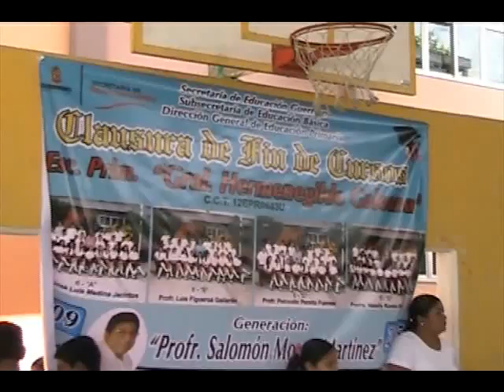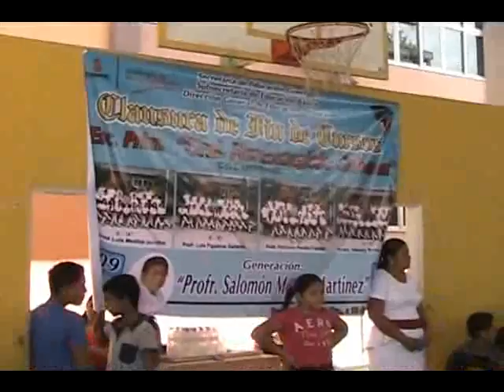LA ESCUELA PRIMARIA HERMENEGILDO GALEANA LLEVA A CABO SU CLAUSURA DE FIN DE CURSOS